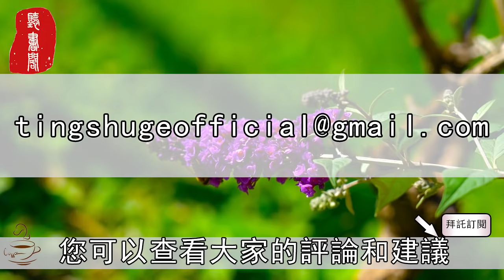聽書閣：活得漂亮的女人，都懂得乾淨的重要性！女人越乾淨，他人對你越死心塌地